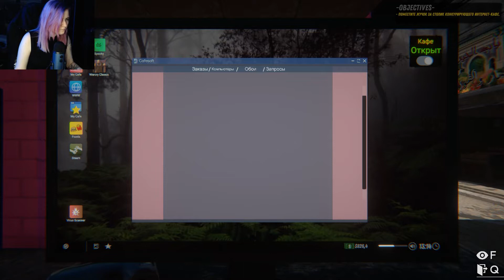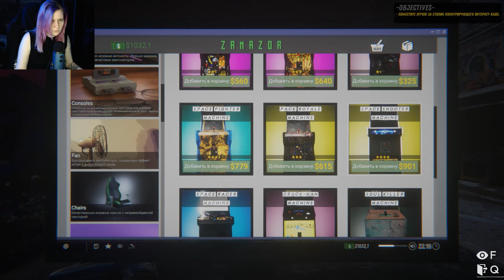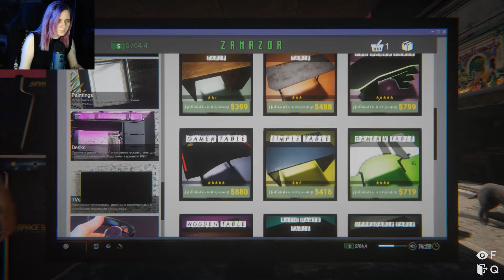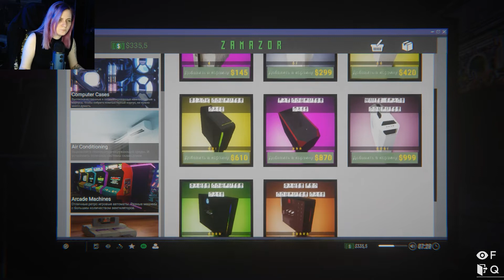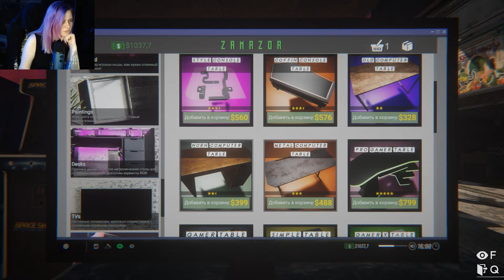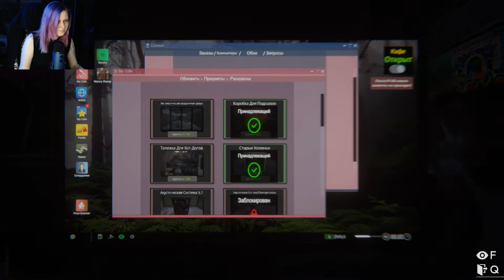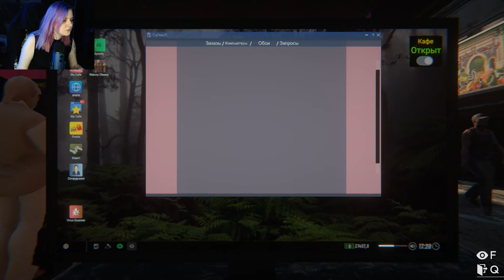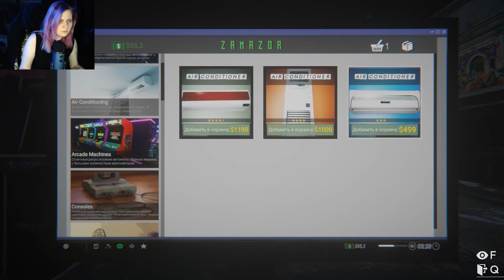ПОТЕРЯЛА ШВАБРУ! - Прохождение игры Internet cafe simulator 2 #4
Internet Cafe Simulator 2 - это комплексный и детализированный бизнес-симулятор интернет-кафе.